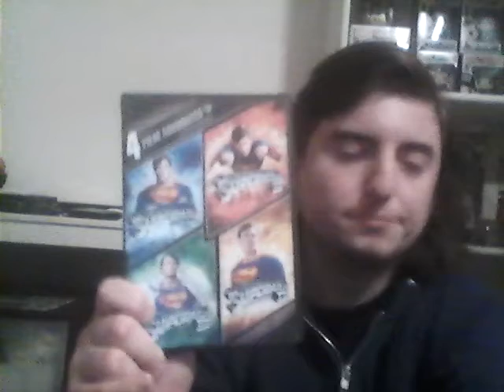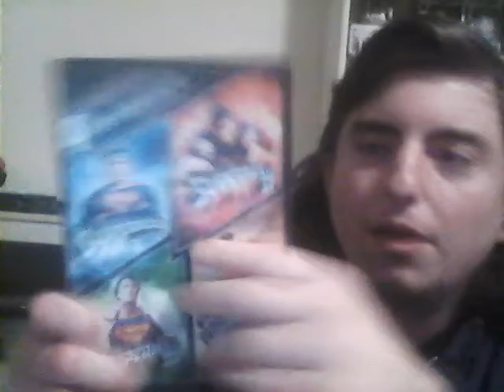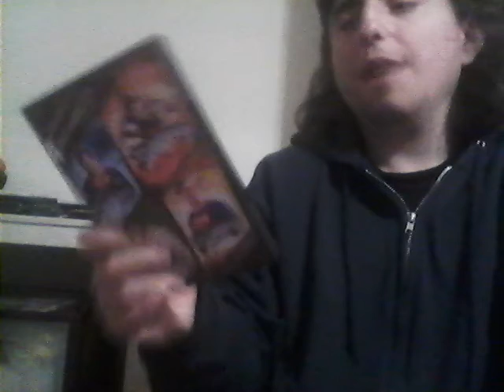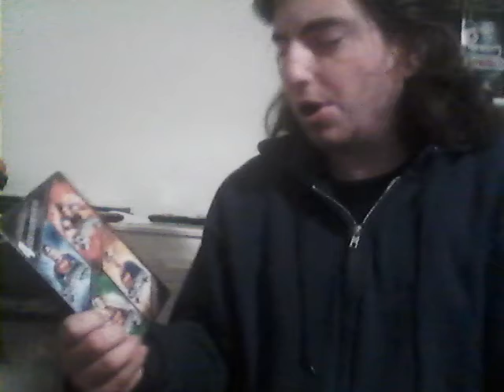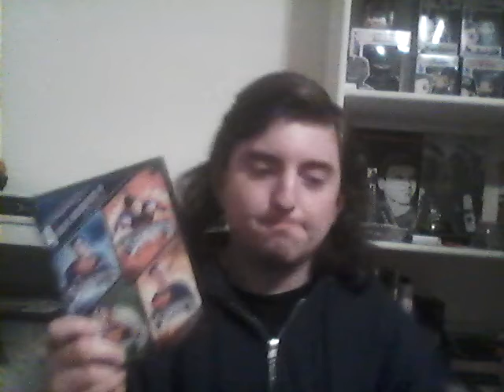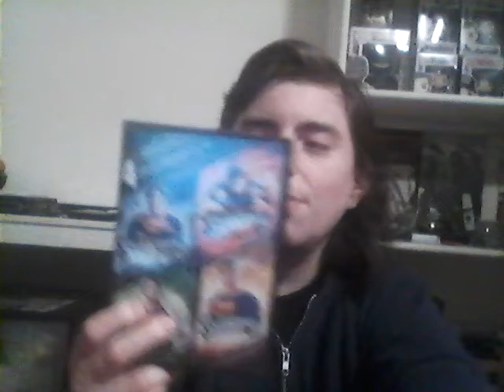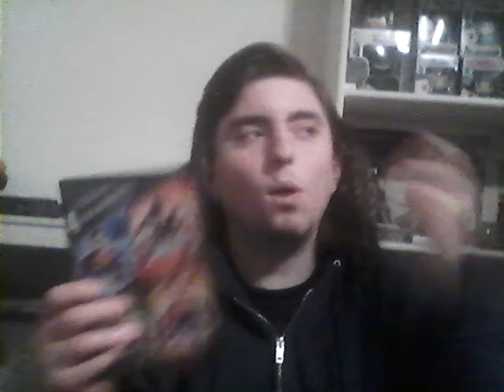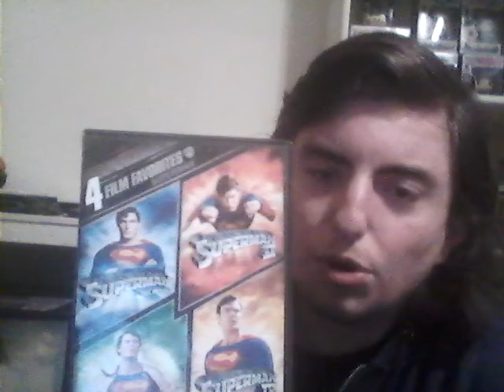Superman 2 Movie Review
This is my review of the 1981 Superman 2 movie